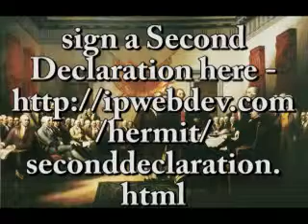2nd American Revolution: addiction and enabling - a 2nd view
we need to understanding politicians and media personalities also as
human beings, bearing wounds as do all of us.  Uncommon Sense ; On the Nature of Public Life ; Sign a 2nd Declaration of Independence